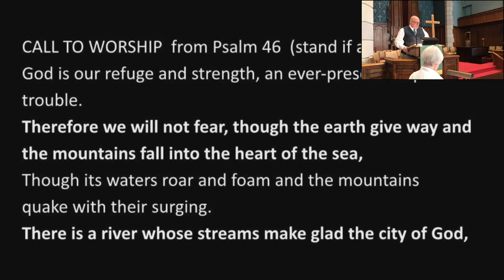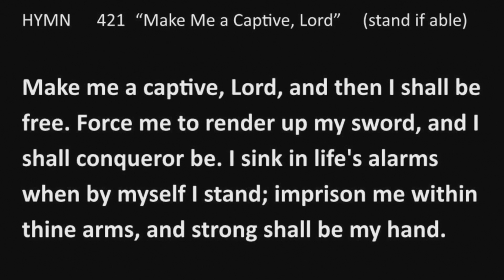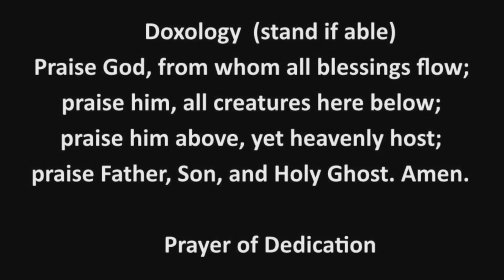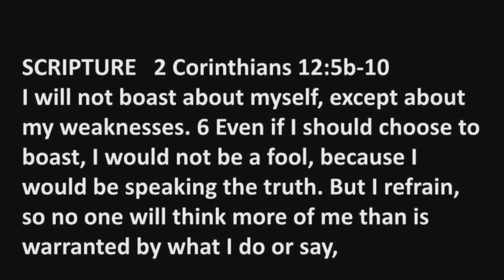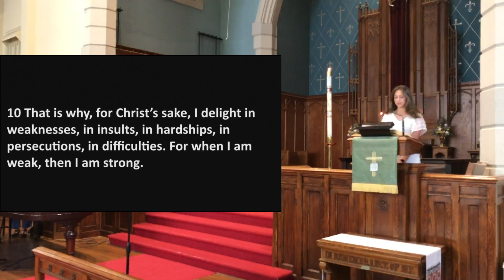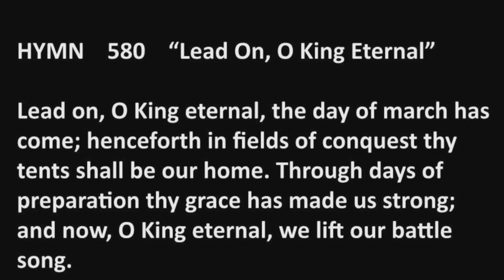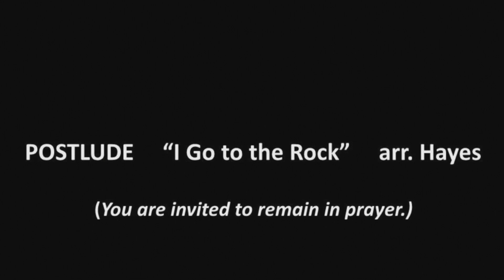18 June 2023 Traditional Service